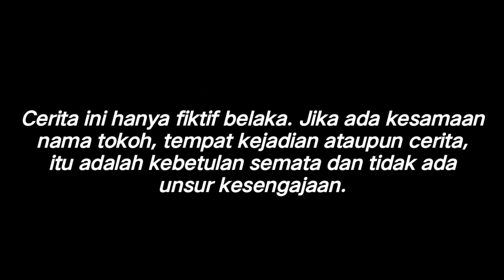DIHINA & DIBULLY DIKIRA MISKIN.PADAHAL DIA ADALAH SEORANG!!?? | LAKU PASANGAN INI MENYESAL..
Assalamualaikum wr.wb
Buat penonton setia WRT PROJECT.terima kasih udah support channel ini semoga kalian semua diberi kesehatan dan kelancaran rezeky oleh Allah swt.

WASSALAM